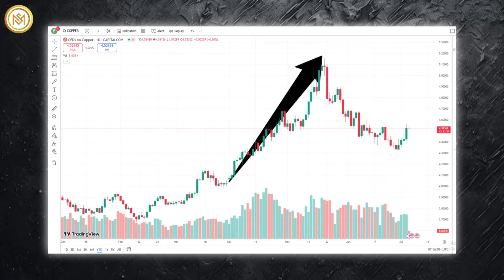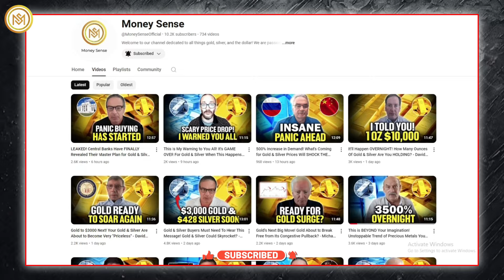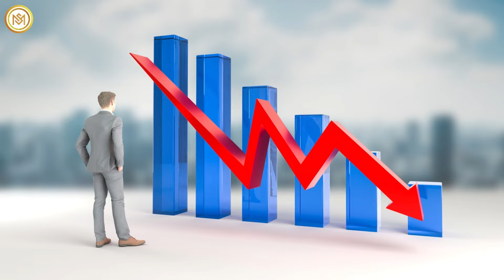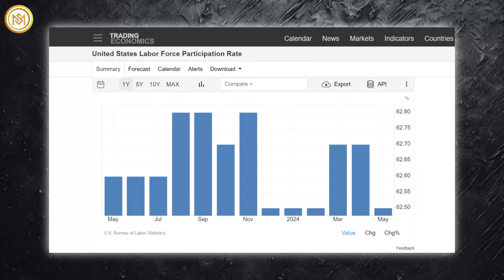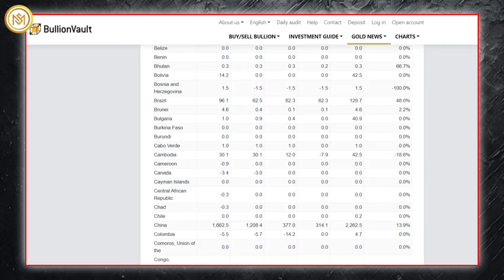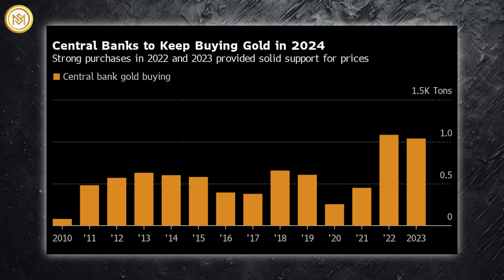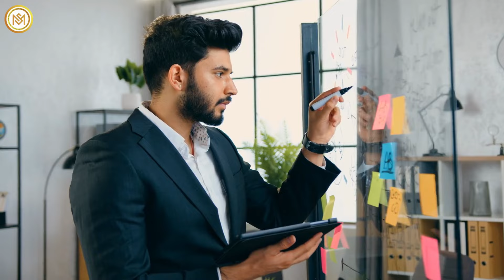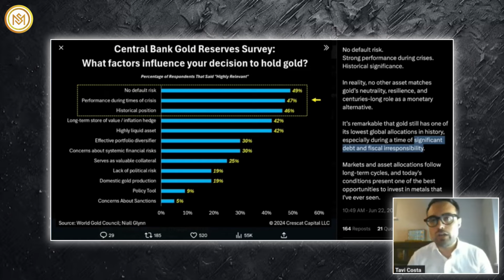I Tried To Warn You! Gold & Silver Will Instantly EXPLODE When This Goes Public - Tavi Costa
Metals marked a "generally" positive second quarter, analysts at Deutsche Bank said in a note dated Monday. The total return for silver's spot price was at 16.7% for the period, while copper's was at 9.6%, with both posting their strongest quarterly total return performances in six quarters, Deutsche Bank said. Meanwhile, Gold's 4.3% return in the second quarter was its third straight quarterly gain.
Tavi Costa, partner and portfolio manager at Crescat Capital, delves into the thought experiment during his interview, reflecting on the dramatic shifts in market expectations over recent years. Costa emphasizes a bright future for precious metals following economic uncertainties, historical resilience, and current market dynamics as supportive factors for potential price appreciation. Gold prices rose on Wednesday, as the latest speech from Federal Reserve Chair Jerome Powell fed hopes that the next interest-rate move would be cut, even if the timing remains uncertain.
Despite economic shifts, Tavi Costa views silver's recent breakout as a sign of oversold conditions, signaling potential gains ahead. His forward-looking approach in financial modeling underscores optimism for silver's trajectory, contrasting with prevailing deflationary forecasts in the market. A global supply deficit and bets on rising demand for silver helped the metal outpace the gains in Gold, copper, and other financial assets in the second quarter, analysts said on Monday, and further gains in prices for the white metal look likely, analysts said on Monday.
Concurrently, Costa is optimistic about the overall performance of silver based on its past performances, such as in the stagflationary periods in the 1970s.
Regarding Gold's historical role in bolstering central bank reserves, Tavi Costa mentions a marked shift in their strategy towards increased gold acquisitions. He predicts this trend will gain traction globally, especially amidst uncertainties surrounding traditional financial instruments such as treasuries and government bonds. More than four in five respondents expect reserve managers to increase global holdings of bullion, the highest proportion on record since the annual survey began, the World Gold Council's report said
Overall, the total quantity of Gold held in national central bank reserves has increased by 17% by weight since the spring of 2004, and it has jumped 6-fold in US Dollar value to 2.2 trillion dollars, led by Russia, China, India, and Turkey.
In the discussion on monetary assets, Costa emphasizes the growing importance of Gold, distinguishing its historical role from the speculative nature often associated with Bitcoin.